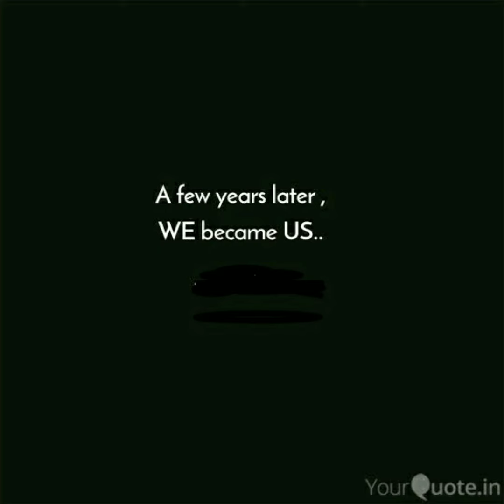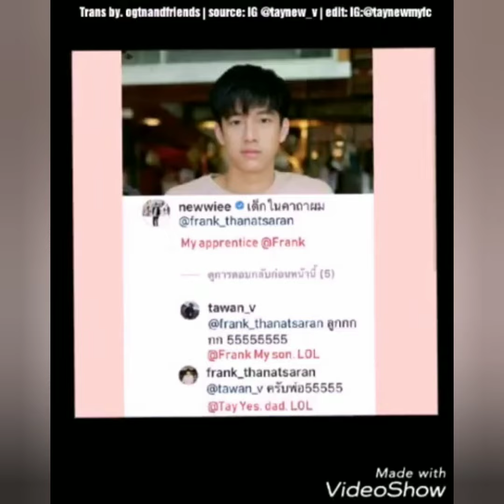TayNew Family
A short video love story created by a compilation of various pictures, gifs and videos. Hope you like it!💙💙